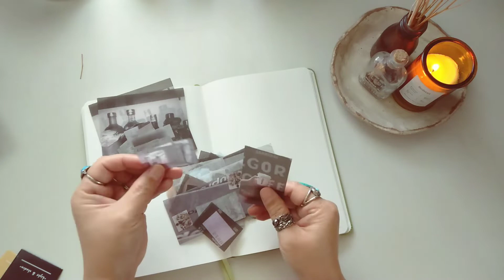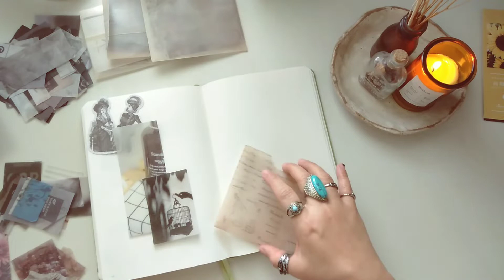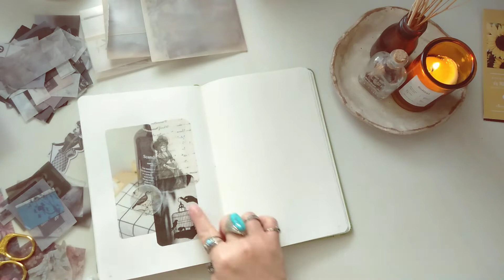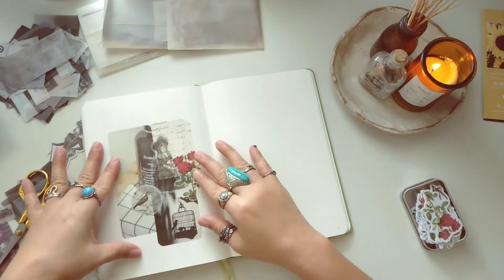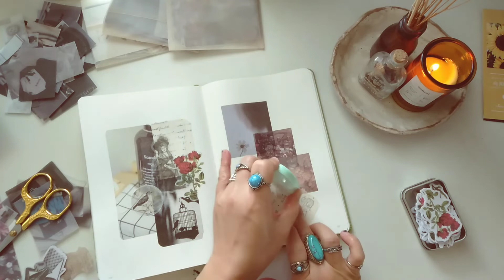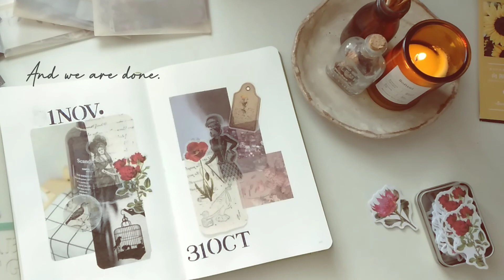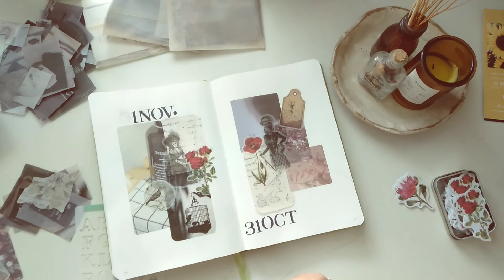Journal with me 📖 Dark Academia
Song: Daystar - Odd, isn't it?